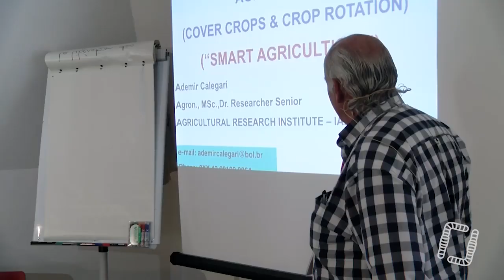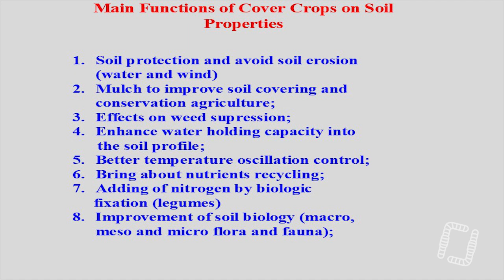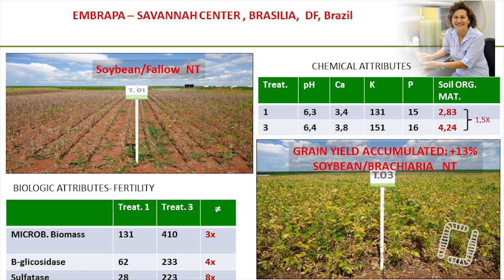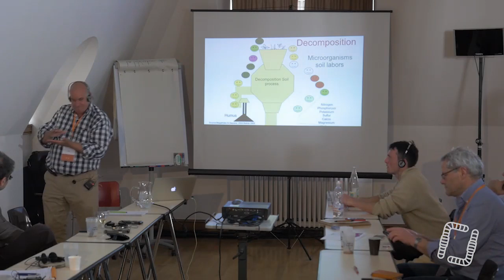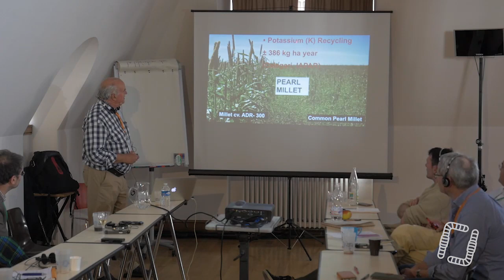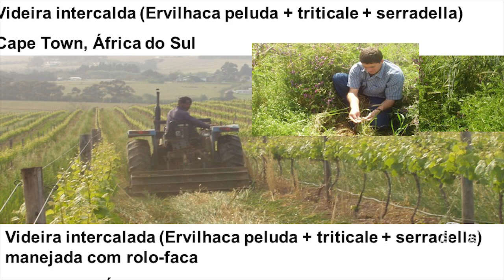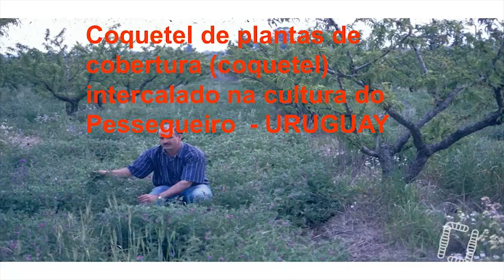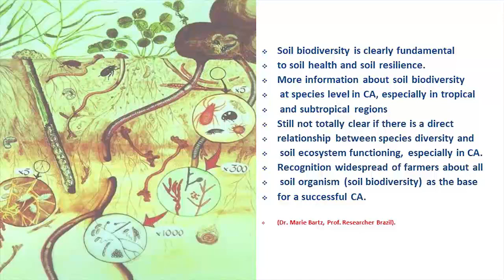Couverts végétaux & rotation, par Ademir Calegari (VO)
Aujourd'hui, c'est une formation donnée lors de nos Rencontres Internationales de l'Agriculture du Vivant en 2019 ! Au programme, mieux comprendre les effets des cultures de couverture, de la rotation des cultures et d’une perturbation minimale du sol grâce au semis direct, favorisant la séquestration du carbone et la durabilité de l’agriculture à travers le monde avec le fabuleux Ademir Calegari !